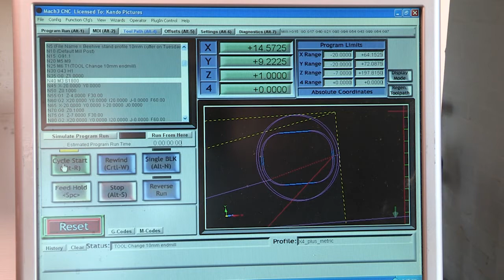Kando Pictures Boom prototype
Hi, this is the first outing for our camera boom prototype. the production model will be anodised black and feature a round central pole, not the square section as seen here. The second half is the CNC mill we make the components on.